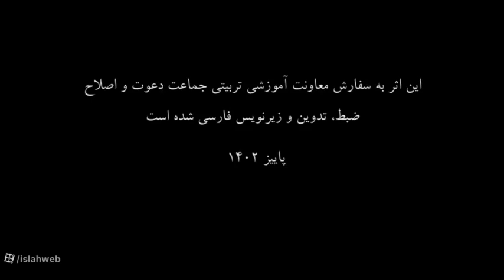مقاصد احکام فقهی و آثار تربیتی آن (زیرنویس فارسی) - دکتر وصفی عاشور ابوزید